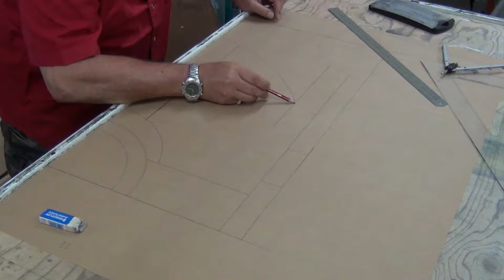L'art du vitrail